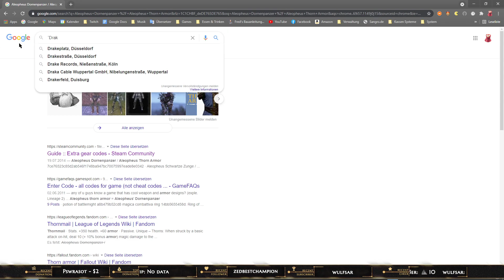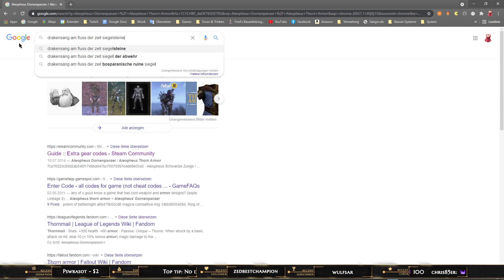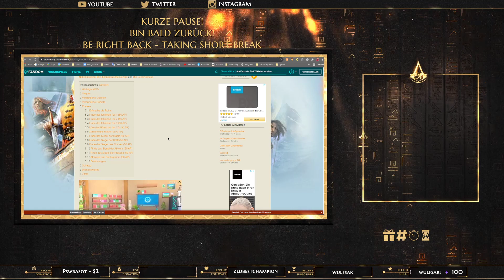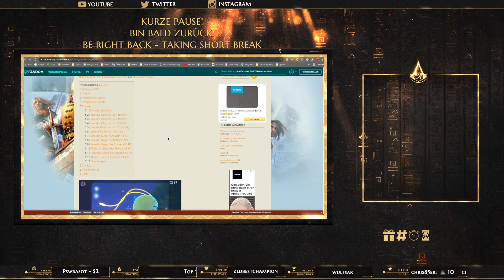[18+] | HappyD-Day | DSA | Der Dämon